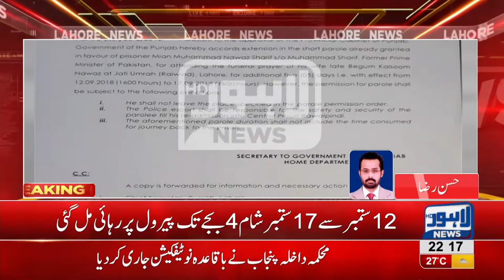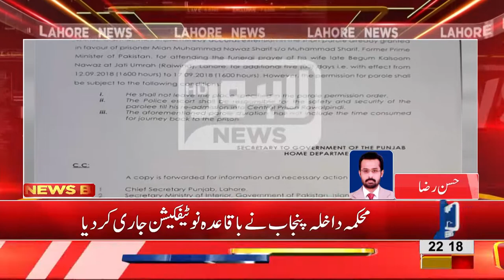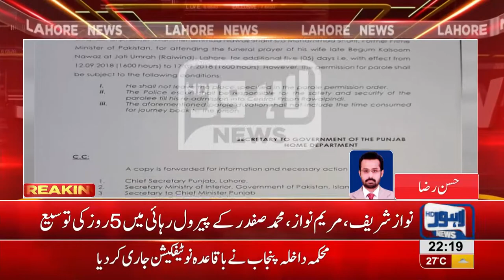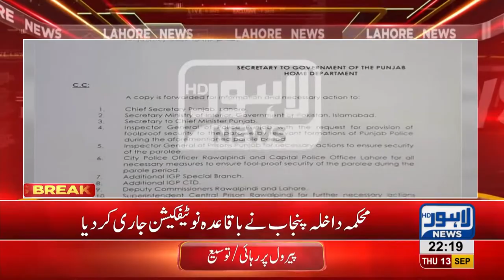Govt grants 5-days parole extension to Nawaz Sharif, Maryam and Safdar